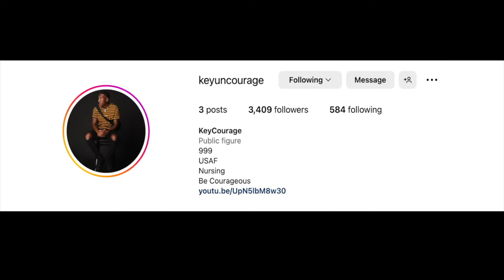Moaning In Strangers Ears Prank!